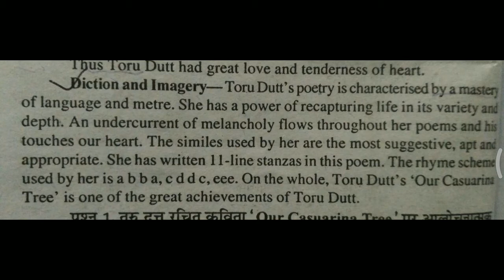Critical appriciation of poem Our Casuarina tree by Toru Dutt /Poem Our Casuarina tree by Toru Dutt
Summary of poem our Casuarina tree